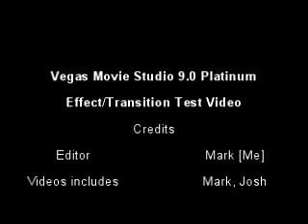Song Vegas Movie studio 9.0 Platinum Test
My first attempt in using Vegas movies studio, so all you haterz, FUCK OFF, enjoy